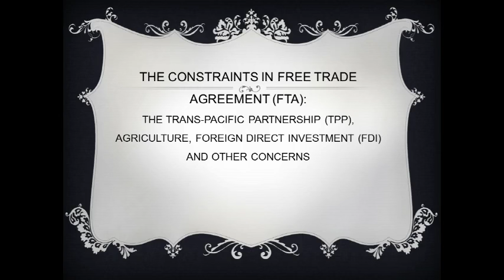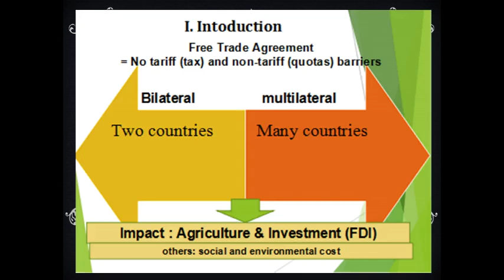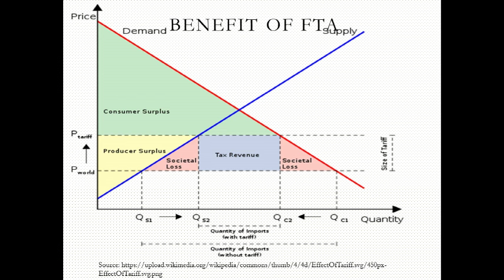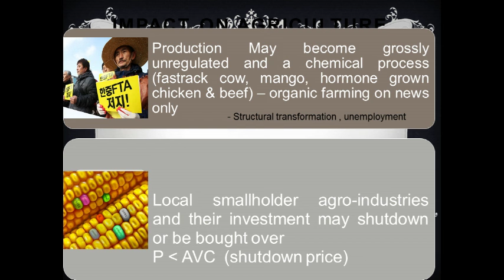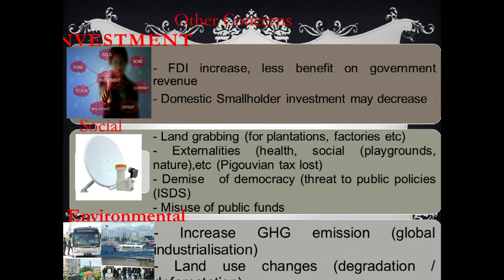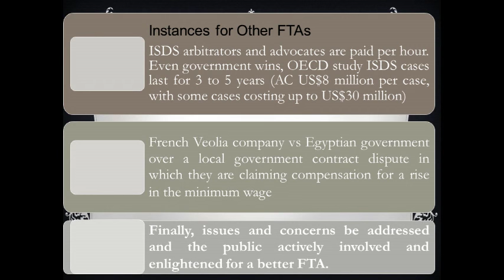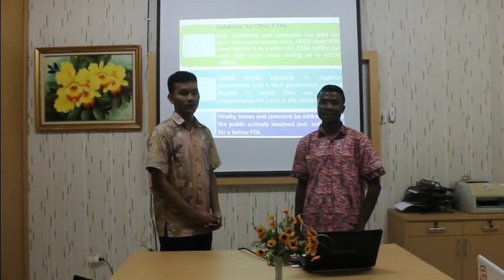Concerns on free trade agreements TPP, FDI, Agriculture -Tugas MakroEkonomi EPN 2015 2016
Free trade is good but concerns on FDI, ISDS, Agriculture must be revisited. Task -Ilmiah Populer. Indonesia